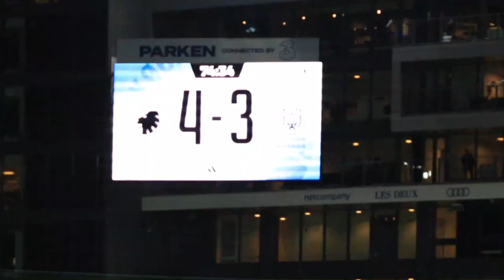FCK vs FCN 5-3 CRAZY SEMIFINALE